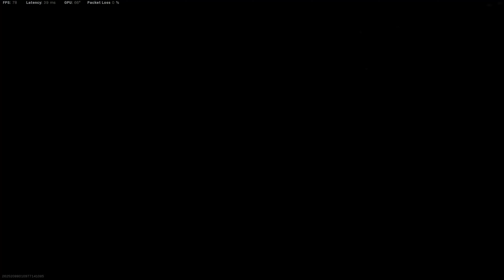Warzone Quads - 1st place on June 13th